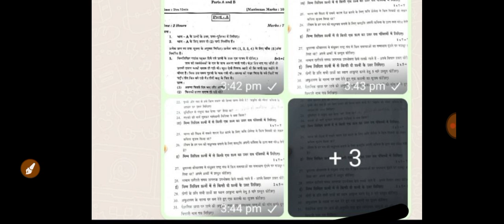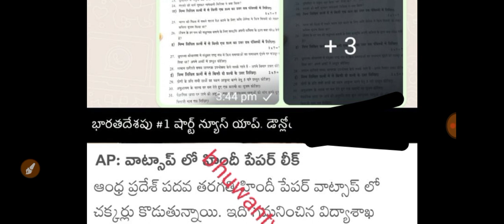హిందీ పేపర్ లీక్ ఎంతవరకు నిజం|ap10th class hindi public exam paper leak latest news update|bhuwantv